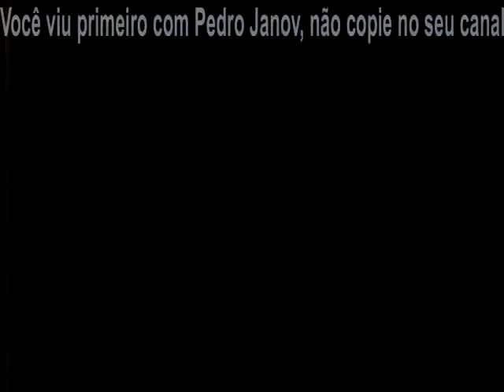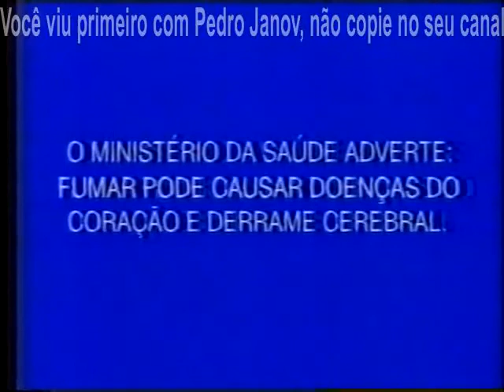Intervalo Rede Globo - Intercine - 29/01/1998 - Parte 1/3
Postado na íntegra pelo canal Pedro Janov na qual vão os créditos. Aqui eu só separei os comerciais. O filme exibido foi "Um Lago Dourado"

- Chamada Intercine (ligações para o filme de amanhã, 30/01)
- Skol
- Ford Fiesta
- Canal Futura
- Home Center Uemura
- Chamada Globo: "Elvira, a Rainha das Trevas" ("Temperatura Máxima", neste domingo, 14:00h)
- Vinheta pós-chamadas da Globo (1997/1998)
- SKY
- Cigarros L&M Lights
- Chamada Globo: "Carnaval Globeleza 98" (com locução de Fernando Vanucci)
- Oferecimento: Brahma Chopp